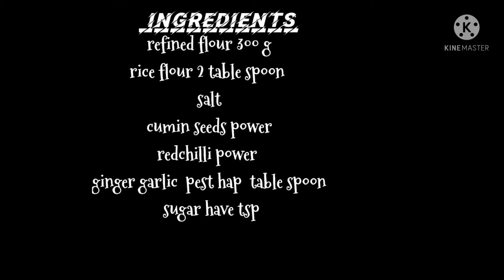tasty recipe pumkine flower pithou🤞👍😋